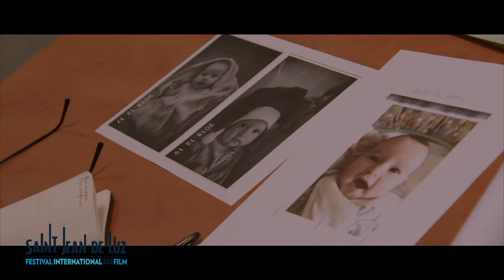Interview de Stéphanie PILLONCA, Festival International du film de Saint-Jean-de-Luz 2020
Réalisatrice de C'EST TOI QUE J'ATTENDAIS.
Distributeur : Pyramide Distribution.